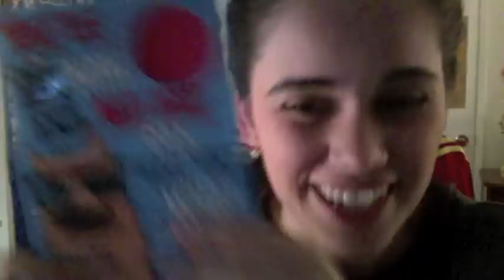Livestream Announcement and My Gifts!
Next Livestream will be: Sunday July 15, 2012 @ 2pm PST.

(to choose the "FROM" location choose: USA- Los Angeles (California)

Also, we celebrated my birthday today so, check out my gifts :D